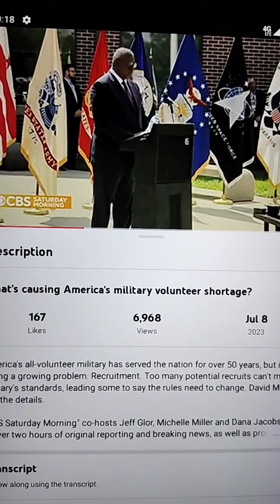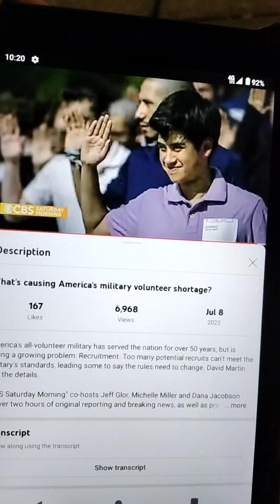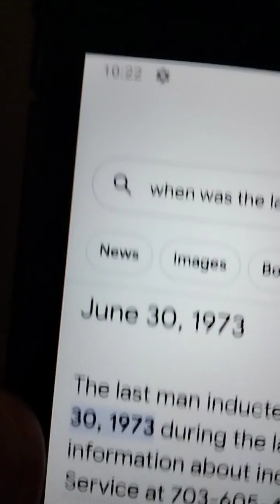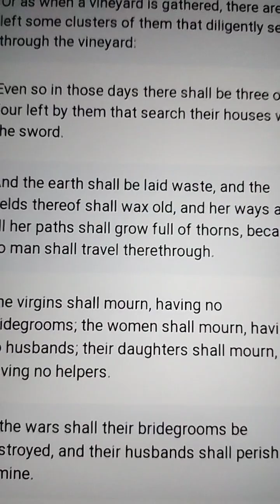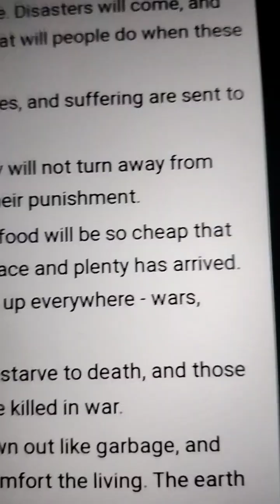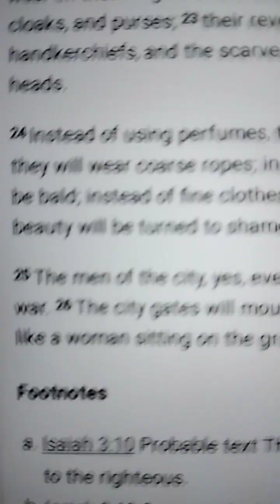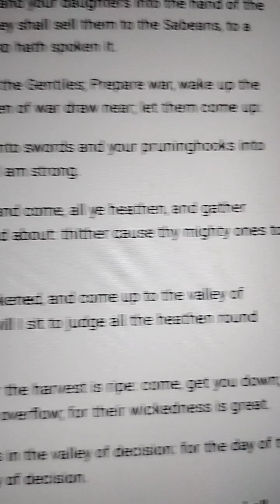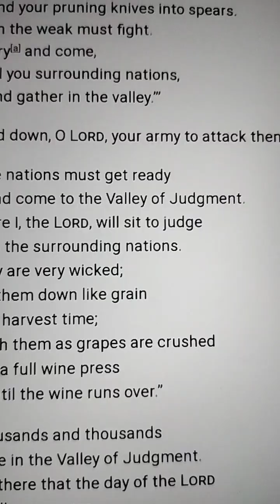Military 🎖️🪖 Recruiting Numbers 🔢 Is Down 👎 Trouble Meeting Military 🎖️🪖 Standard Requirements.